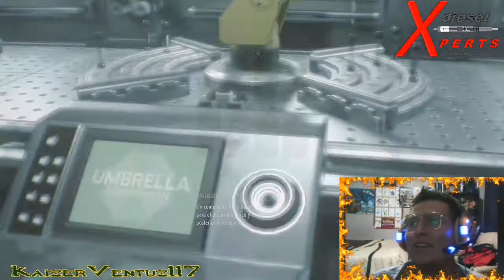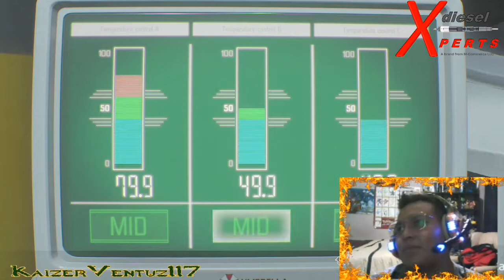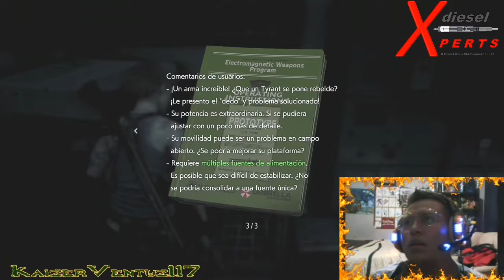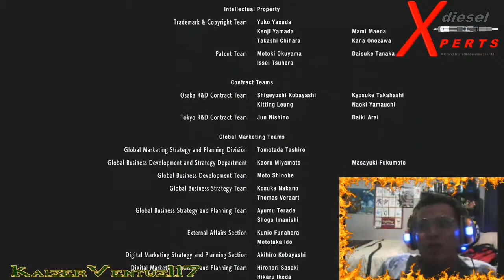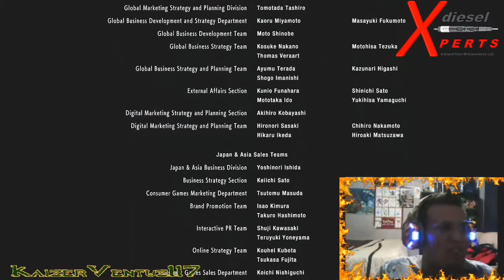JILL VS NEMESIS BATALLA FINAL - EP#06 - RESIDENT EVIL 3 REMAKE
°°°°°°° XBOX GAMERTAG °°°°°°°

KaizerVentuz117

- BEST COLABORATIONS -

CANAL DE CHINO2K1

Computadora
Capturadora

resident evil 3 remake nemesis,